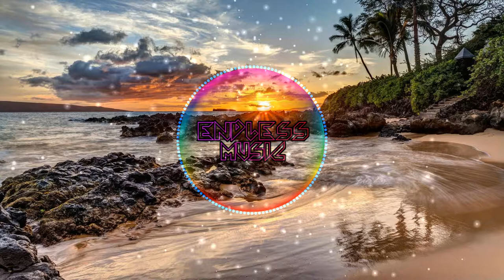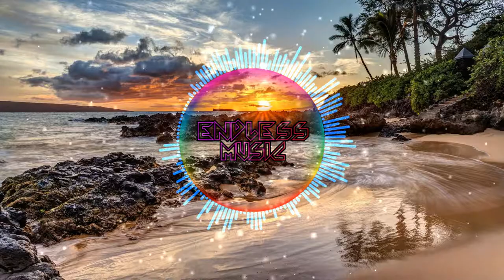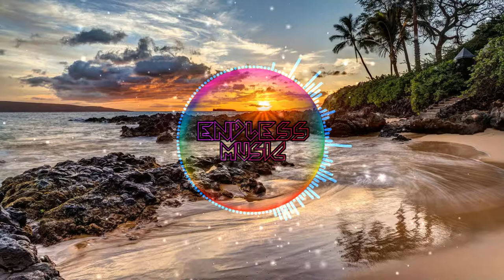Desmeon - Hellcat ( Endless Music )